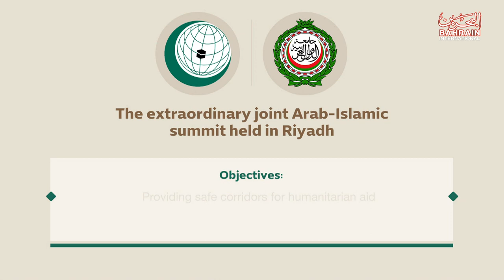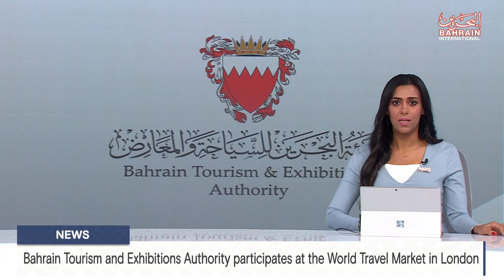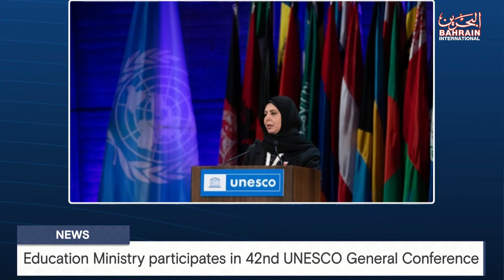BAHRAIN NEWS CENTER : ENGLISH NEWS 11-11-2023